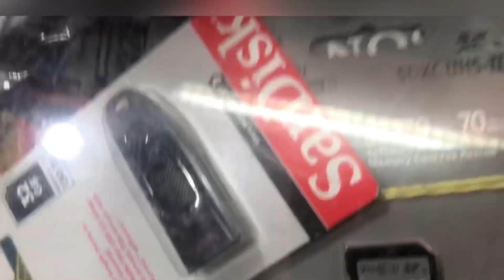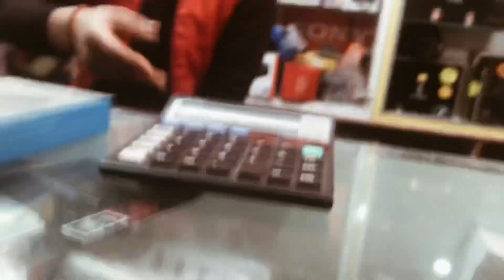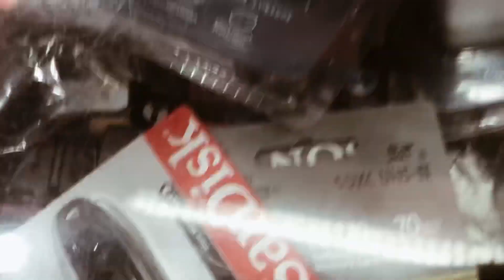Camera band kra dia 😡 😡 | Camera Market | Chandni Chowk | Go Pro Accessories